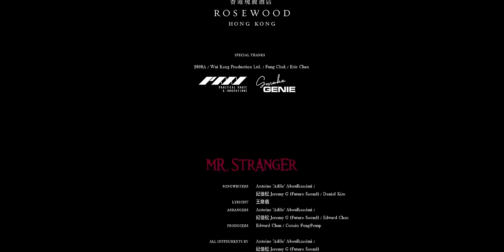Anson Lo 盧瀚霆《Mr. Stranger》Official Music Video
受到的注視愈來愈多，大眾自然會對自己寄予厚望，這令Anson Lo 曾經陷入一片迷惘，甚至不知不覺間壓力爆煲，鑽到牛角尖裡。「我很怕做不到大家期望的Anson Lo，亦擔心將來嘗試不同形象、面向，甚或讓大家看到我的陰暗面後又可會接受？」

繼上次〈Megahit〉獲得大家的喜愛，新作〈Mr. Stranger〉繼續由紀佳松Jeremy G夥拍Daniel Kim，再加上Antoine 'Adile' Aboulkassim打造旋律，Edward Chan監製，王樂儀填詞。Anson Lo在這首帶有暗黑風格的舞曲中植入個人感受，以第一身為大家介紹這位陌生人先生。

曲： Antoine 'Adile' Aboulkassimi / 紀佳松Jeremy G (Future Sound) / Daniel Kim
詞：王樂儀
編： Antoine 'Adile' Aboulkassimi/ 紀佳松Jeremy G (Future Sound) / Edward Chan
監：Edward Chan / Cousin Fung@emp
Rap詞：Anson Lo

Yah, Ah, Nah
Mr. Stranger
Ah
Mr. Stranger
Huh, coming
Huh, Mr. Stranger

Just take a look, I’ma do it wild
Just made a way, screamed my name out loud (hey!)
Been fading and falling
Now running and rising
So who’s now standing here?
Hey Mr. Stranger

翻開我保守套裝  ​
烈日下暴露棱角 ​​
終於你怎麼識破 Roar roar roar
愈是用力背負 目光​​​
愈是劇烈觸發 更多​​​

呼喊誰人是我
陌生得太寂寞
神經都會冒汗
肅靜 為了我再次誕生
吸入 像氧氣快要變質
基因 撐開 肉身
Hey Mr. Stranger

Get ready for the stranger
Hey Mr. Stranger

Smack it! Skrr
Smack it smack it! Skrr
Smack it! Skrr
只怕你太驚訝
披露之下
(Yah Yah) Hey Mr. Stranger

Well, you don’t know about me in a lot of ways
Ah, I need the flaws and all
Don’t tryna shut me off
I needa tear it tear it
Ready! Ready! Ready! Roar!

攤開我一身痛楚
定義下暴露狂妄
不管你怎麼收看 Roar roar roar
就讓面目震撼 曝光
就為日後掙扎 更多

呼喊誰人是我
陌生得太寂寞
神經都會冒汗
傷口 鋪出 肉身
Hey Mr. Stranger

Hey Mr. Stranger

Smack it! Skrr
Smack it! Skrr
只怕你太驚訝
披露之下

誰刮目相看
遮掩缺陷很多
靈魂裡有超脫所有變化的瘋狂
準備 任我破碎與固執
真實 為了你我更勇敢
捲起 千種 陌 生
Hey Mr. Stranger

Hey Mr. Stranger

Smack it! Skrr
Smack it! Skrr
只怕你太驚訝
披露之下

All Instruments by  Antoine 'Adile' Aboulkassimi /紀佳松Jeremy G (Future Sound)
except Additional Programming by Edward Chan
Backing Vocal by Cousin Fung
Protools Editing by Edward Chan / Cousin Fung / Michael Wong / Kelvin Au
Recorded by Edward Chan / Michael Wong@nova
Mixed by Matthew Sim
Mastered by Alexis Psaroudakis

OP: Prolific Songs Ltd /Future Sound Music Corp. admin by Sony Music Publishing (Pte) Ltd. Taiwan
Branch/Universal Music Publishing Korea/EEG Music Publishing Ltd
SP: Kobalt Music Publishing Asia Limited/Sony Music Publishing (Hong Kong) Limited/Universal
Music Publishing Ltd/EEG Music Publishing Ltd

《Mr. Stranger》Music Video - Behind The Scene